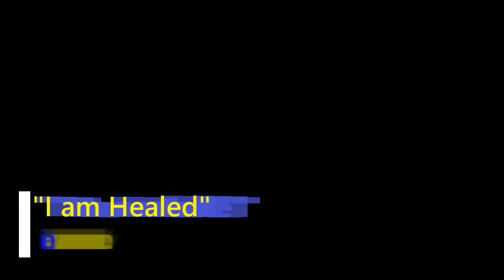"I am Healed" -Donald Lawrence Chicago McDonald's Festival 2018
Donald Lawrence singing "I am Healed" at the Chicago McDonald's Gospel Festival